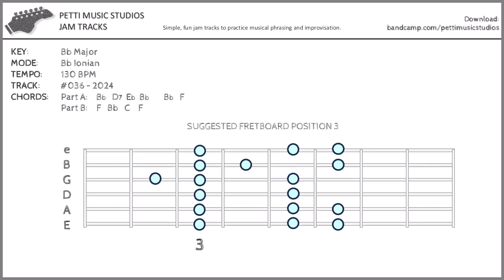Old Home Place Phishy Bluegrass Guitar Backing Track in Bb Major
Old Home Place Phishy Bluegrass Guitar Backing Track
Use Bb Major
Old Home Place Phishy Bluegrass Guitar Backing Track in Bb Major  2024-036
Pick Case

Simple, fun jam tracks to practice musical phrasing and improvisation.